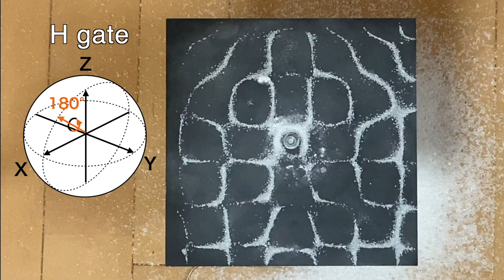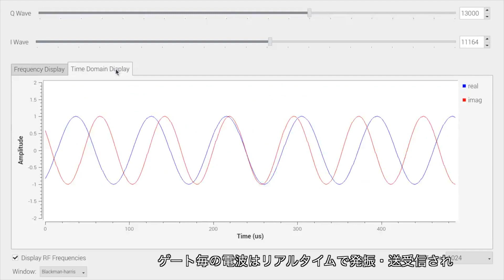8 bit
量子コンピュータの量子ビット(qubit)制御を使用している作品。